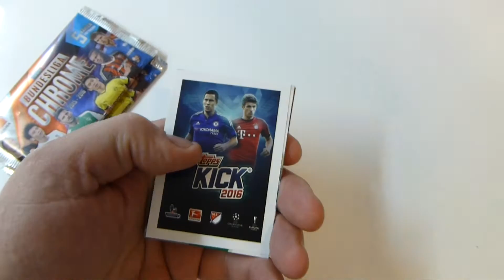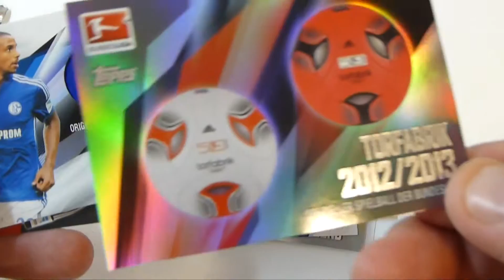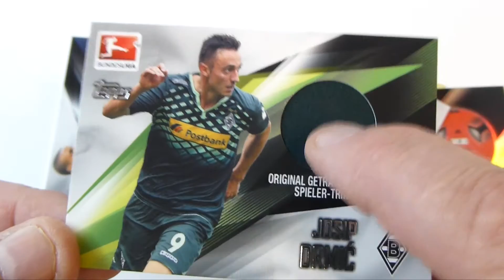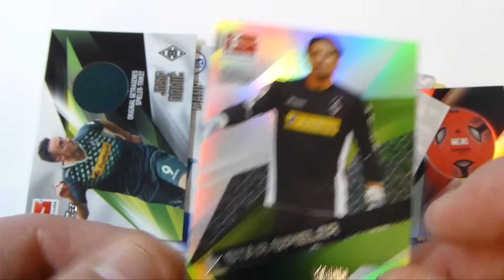Bundesliga Chrome 2015/16 Booster mit Trikotkarten